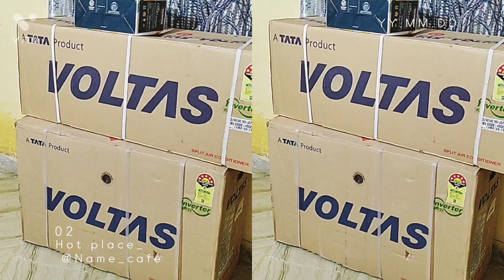घर में किया कुछ नया ।। My Home work cover || kumkum Meena vlogs || home decoration